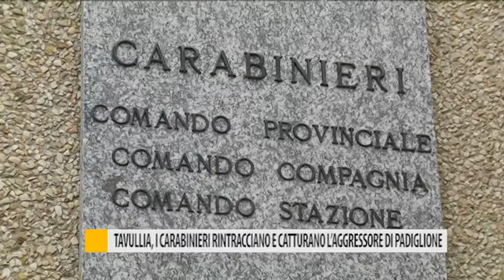Tavullia, i Carabinieri rintracciano e catturano l'aggressore di Padiglione